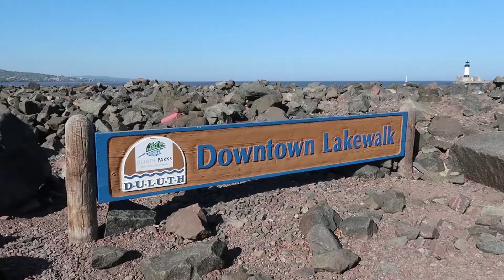Saturday Parks | ••6/8/19 VLOG••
Join us on a beautiful Saturday! First we walk to a nearby park then we enjoy ice cream down in Canal Park!